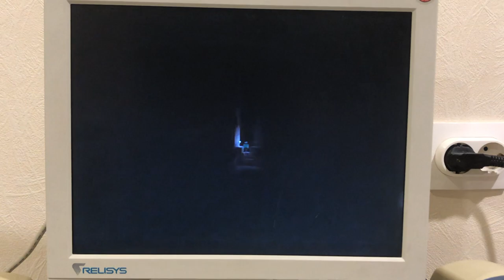Cassette with Minecraft Trailer from 2012.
Watching Cassette with Minecraft Trailer from 2012.